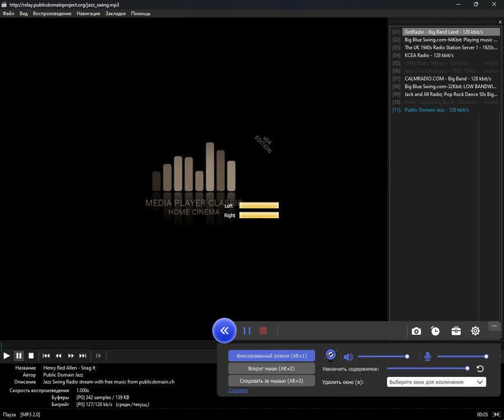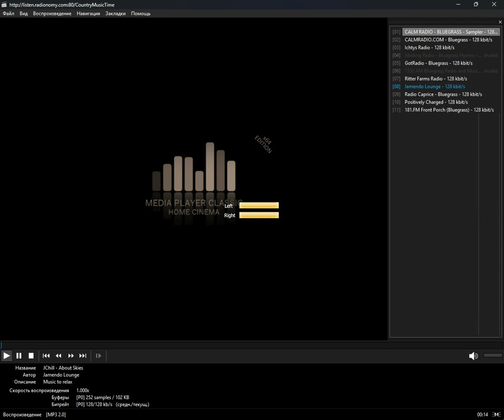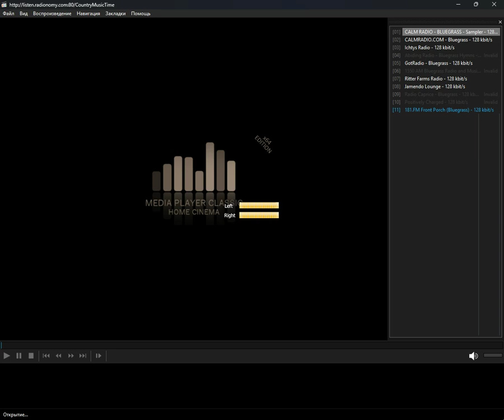radio.pervii - bluegrass (Media Player Classic Home Cinema) (23.07.2024)